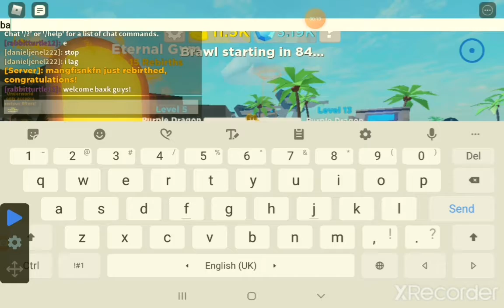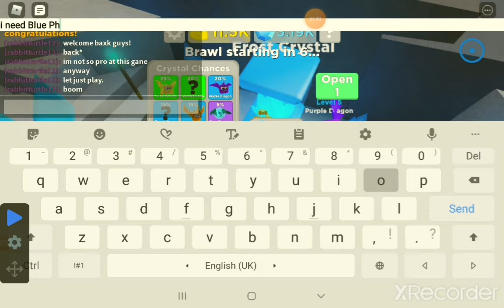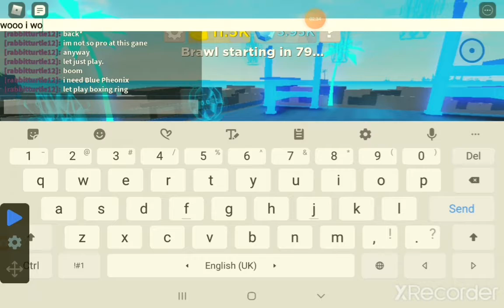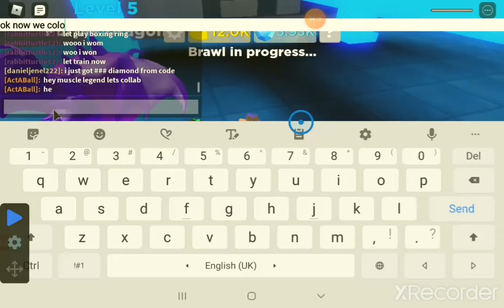i play this game B)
i guess enjoy?

i have something to tell u gay? (Yes,No or NEVER)